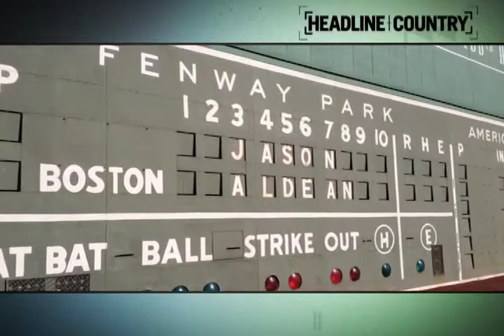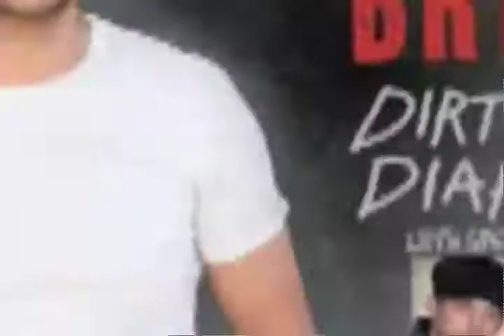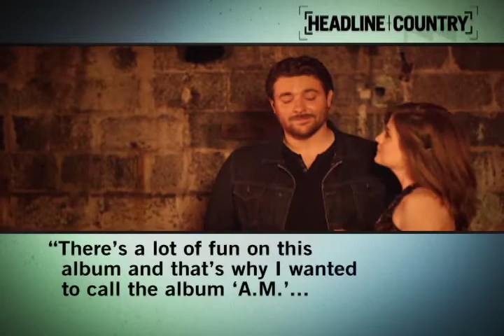In The News Now July 25, 2013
Jason Aldean breaks stadium records with his "Night Train" tour, the real Joe Diffie stands up with a new single, Florida Georgia Line plans their first headlining tour, Little Big Town goes platinum, Chris Young is set for a new album and Billy Ray Cyrus wrap new movie production in Nashville.